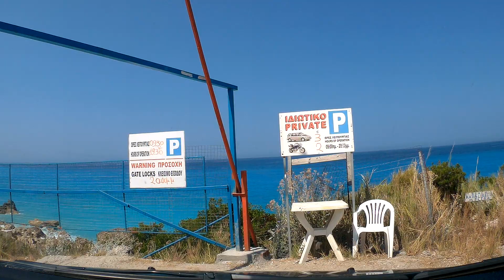Driving to Kavalikefta Beach, Lefkada